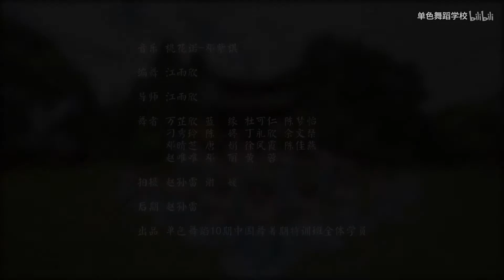Graceful Chinese Dance【16】《桃花诺》Tao Hua Nuo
-Sinology of East Cultures 东方国学-